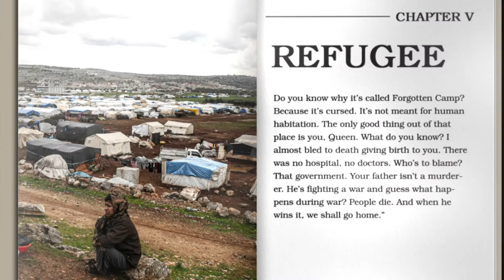Episode 22 Asking the Right Questions to Spark Change with Ani Kazarian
Ani Kazarian is a writer and professional development coach, both of which, she believes, come down to clarifying our vision and following our intuition. Her publications include book reviews, essays, and short stories that have been featured in Consequence Magazine, Agni Online, Sampsonia Way, Aster (ix) Journal, and the Tishman Review.

She says, the conversations that take place because of literature could be the catalyst to action. The best action we can take is to become aware when we're filling in the blanks for people and just ask questions.